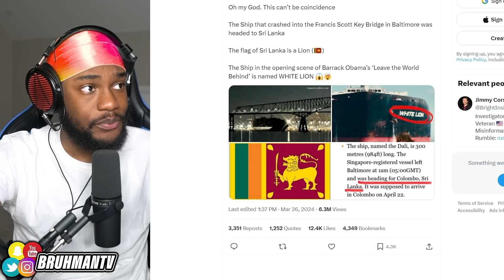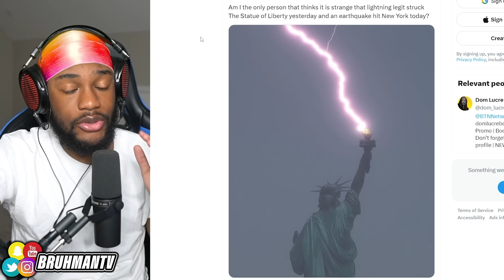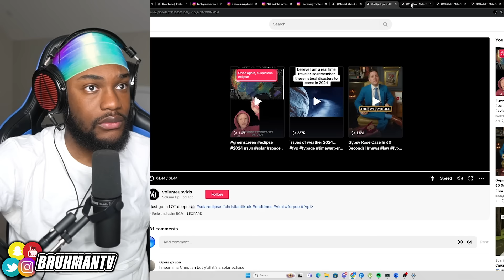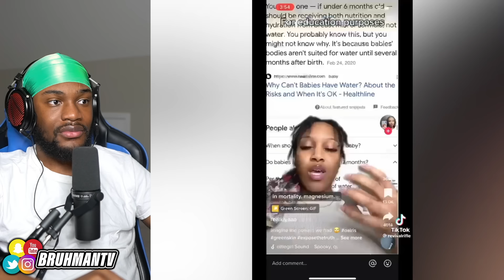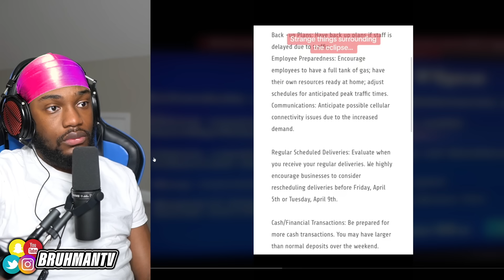CREEPY Eclipse Theories That Will Show THE END IS NEAR !!